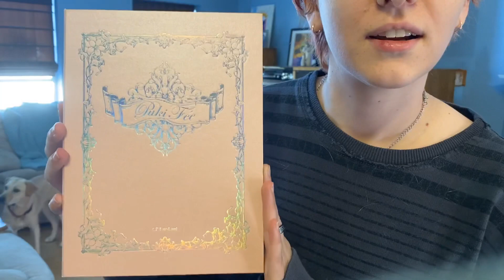Asenva BJD’s BJD Box Tag! [video for adult collectors]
In honor of my beautiful Sasha. I love you always, princess.
My favourite Etsy store for doll clothes, Mobinj0 on etsy
My videos are NOT aimed towards children, these are adult collector dolls:)
Sorry if my comments are turned off, youtube keeps flagging my videos as made for children, even though i flag them as not aimed for children in the youtube studio app. If the comments are turned off, i will switch them back on the moment i see it, so check back later if you wanna leave a comment, i will turn them back on!:)
Some places to buy ball jointed dolls and accessories
for them!:
Teddy’s account (to see updates on sculpting and to see the review of tiffiebjdcasting)
Hey guys! If you like my videos then like and subscribe!:) also, if you wanna see more of me and my dolls, and you like anime, art, cosplay, and dollies, then check out my instagram, @the_red_boyo my doll family is all legit and i am pro artistz!:)